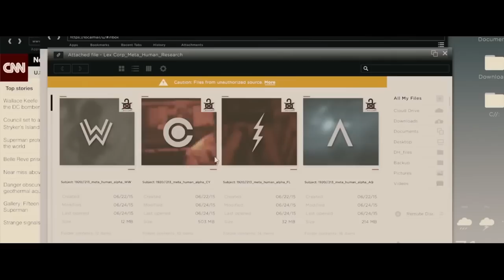16 Cosas que no sabías de Batman v Superman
Aquí te tenemos las curiosidades sobre Batman v Superman: Dawn of Justice. No te pierdas todos los sectretos y easter eggs.